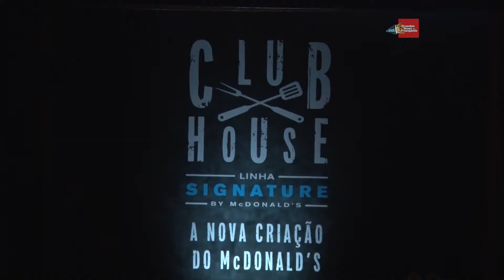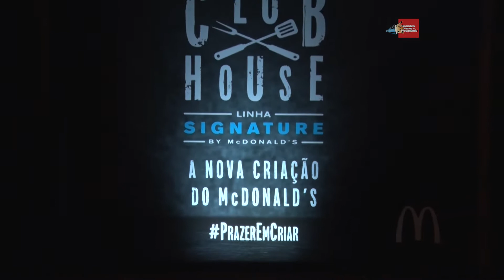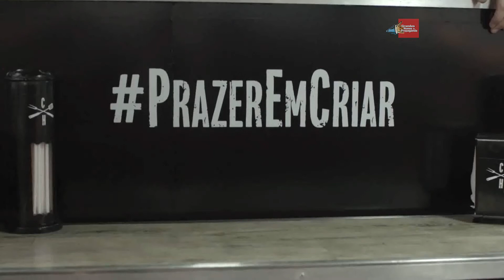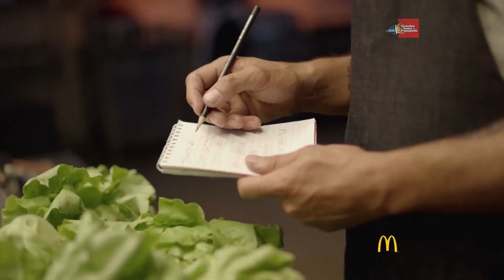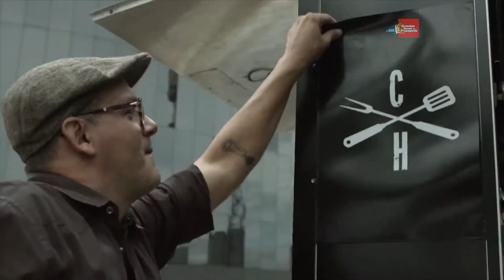McDonald's lança sanduíche premium no Brasil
De olho na categoria de hambúrguer artesanal, o McDonald's apresenta seu sanduíche premium, o ClubHouse, que faz parte da nova linha Signature. Para o lançamento, a marca apostou em uma embalagem diferenciada, pois será a primeira vez na história da rede que o lanche será vendido em uma embalagem aberta.

Outro fator inédito foi a ativação, que colocou nas ruas de São Paulo o Food Truck CH para promover uma experimentação “cega”, na qual os consumidores puderam provar o lanche sem saber que se tratava de uma criação do McDonald’s. As ações de mobiliário urbano, material de restaurante e televisão foram tocados pela rede e pela DPZ&T. Já toda ativação digital e campanha digital levam a assinatura do McDonald’s e da DM9DDB.

Para saber mais sobre a novidade, acompanhe entrevistas com:
Roberto Gnypek – Vice-Presidente de Marketing do McDonald’s
Eduardo Simon – CEO da DPZ&T
Igor Puga – Vice-Presidente de Integração e Inovação da DM9DDB